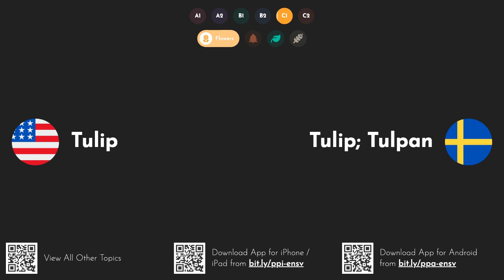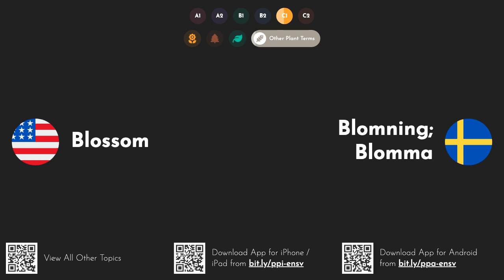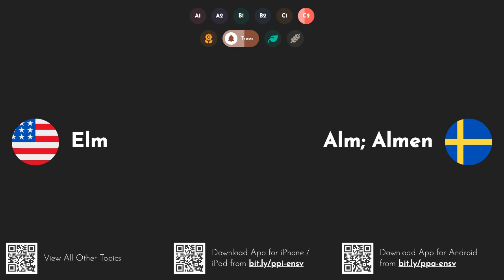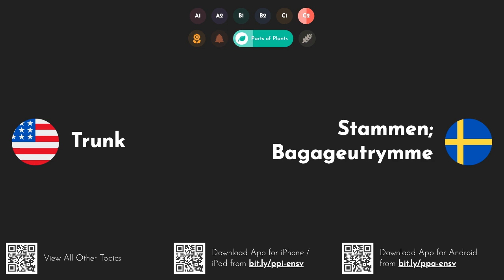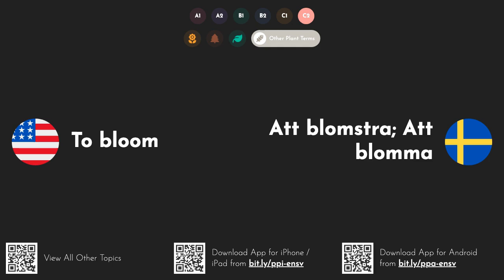Practical Swedish Words & Phrases: Plants [A1 A2 B1 B2 C1 C2]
This video series provides practical Swedish words and phrases with pronunciation and English translations. You can download our iOS or Android app to study these words on the go and you can also watch all other parts of the series
Denna videoserie ger praktiska svenska ord och fraser med uttal och engelska översättningar. Du kan ladda ner vår iOS- eller Android-app för att studera dessa ord på språng från och du kan också se alla andra delar av serien för